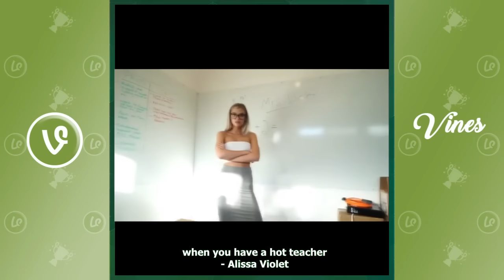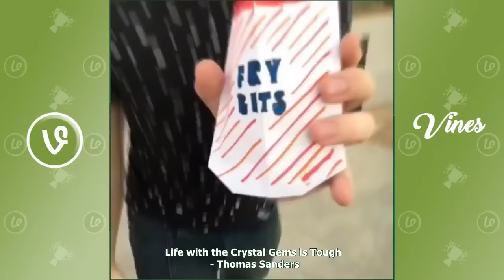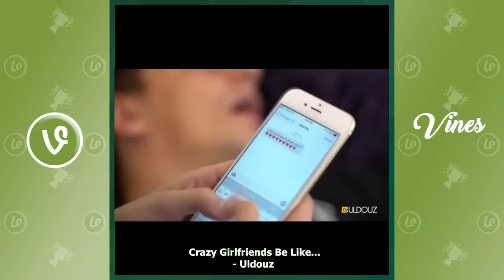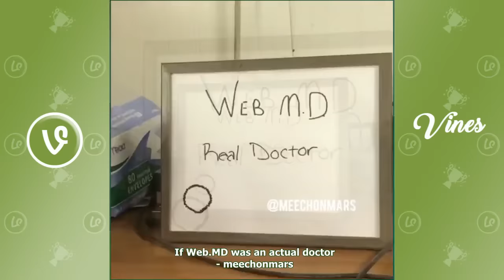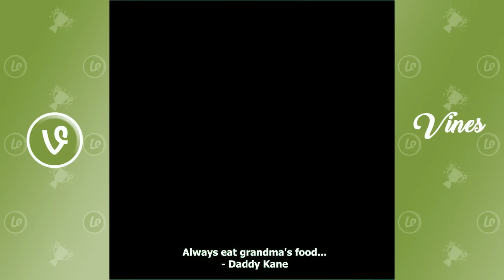Best Vines Compilation of 22 Nov 2016 | Funniest Vines of Nov 2016